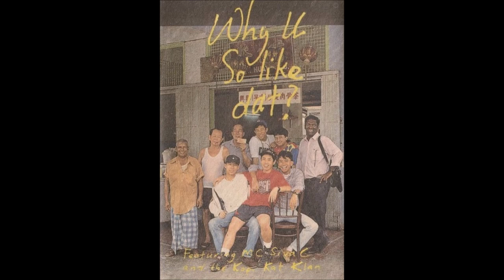MC Siva C ft. Kopi-Kat Klan - The Debate